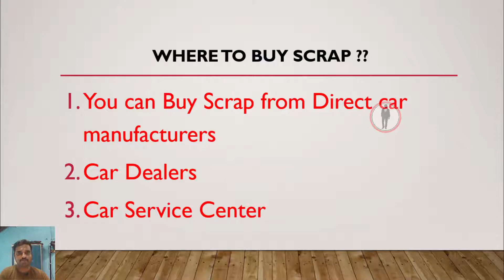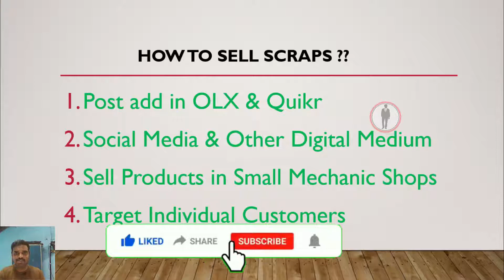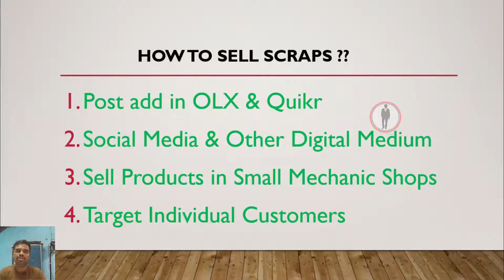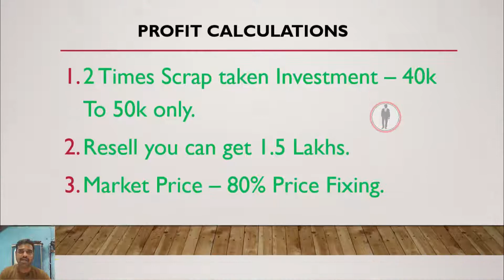மாதம் 1Lakh வருமானம் நல்ல தொழில்|கார் உதிரி பாகங்களை குறைந்த விலைக்கு வாங்கி அதிக விலைக்கு விற்கலாம்